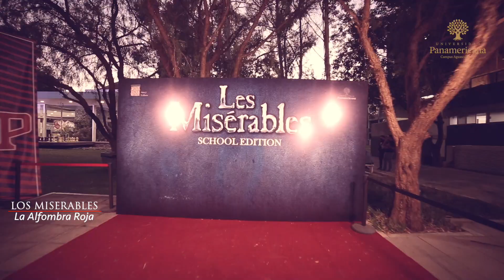ALFOMBRA ROJA "Los Miserables" School Edition (UP Ags)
Así se vivió la Alfombra Roja (10 marzo 2022) donde se dieron a conocer a todos los participantes del musical "Los Miserables" School Edition conformado por jóvenes de la Universidad Panamericana campus Aguascalientes. Las funciones serán en el mes de mayo.